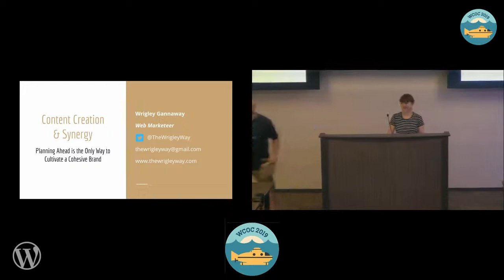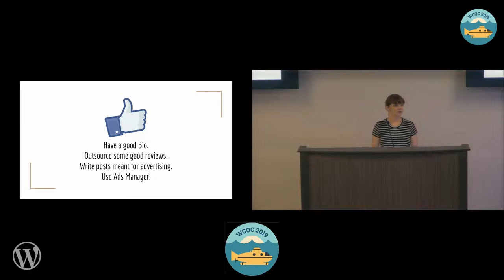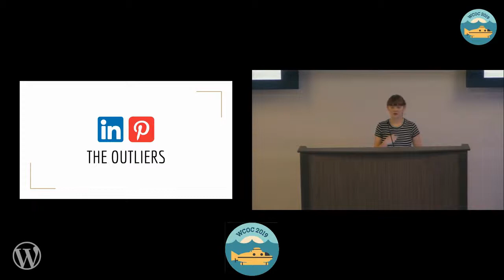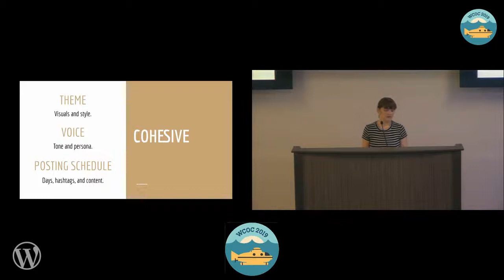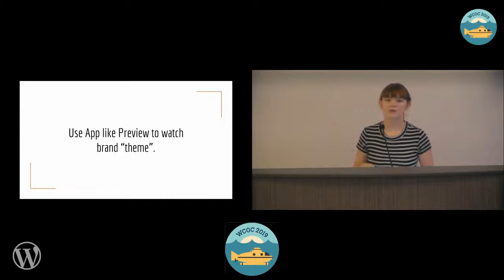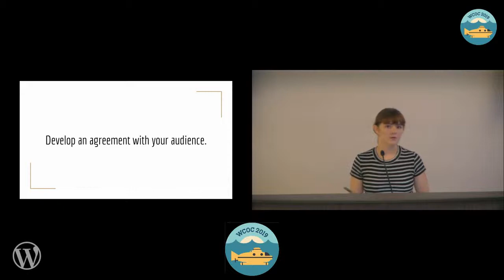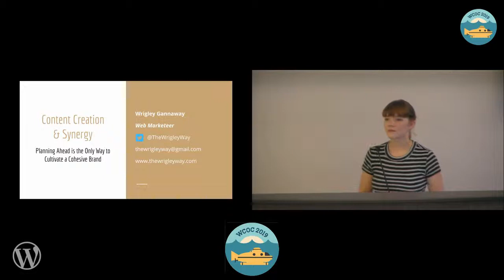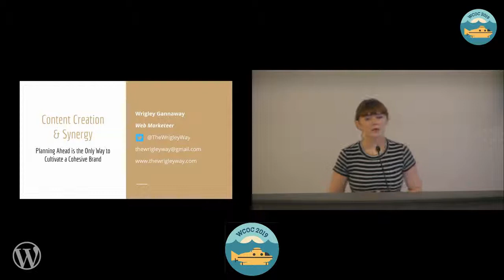Wrigley Gannaway : Content Calendars and Synergy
In my session I will be exploring several ways to create a cohesive branding strategy, by delving into posting schedules, content strategies, relevant social media (what you actually need), and more. By the end we will all have (hopefully) learned something about what the current web users consider important, and what actually attracts your targeted audience.